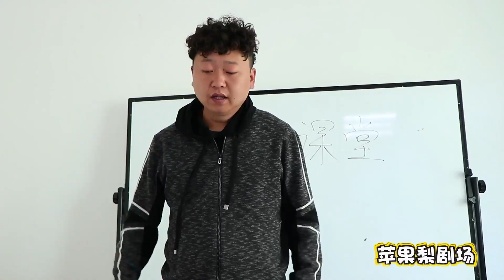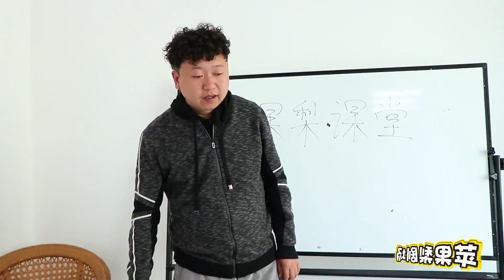【蘋果梨劇場】學渣去打針，因為緊張連連放屁，校醫用飛鏢手法給他打針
學渣打針，因為緊張連連放屁，醫生自製飛鏢針管，給他打針